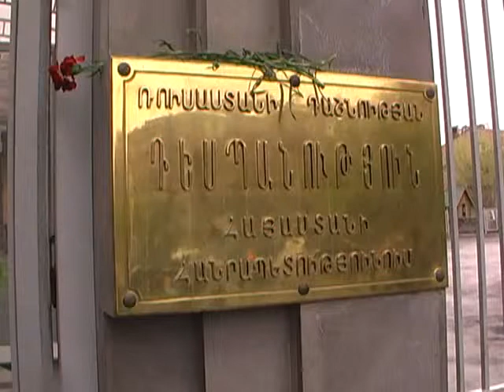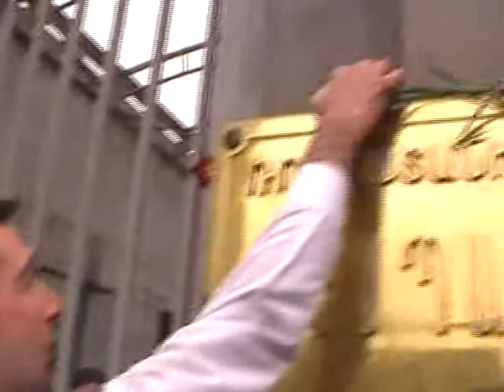ARMENIA MIASIN sharjman xekavar Hakob Hakobyan harganqi turq Rusastanum ahabekchutyan zoh darcats 29 03 010 mardkanc hishatakin 30 03 010